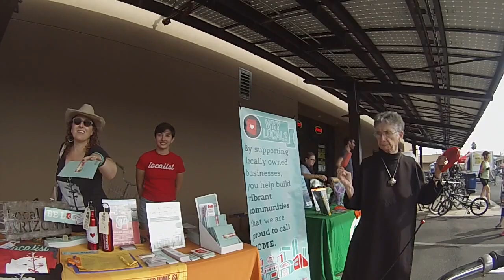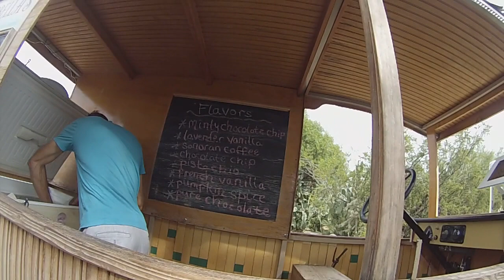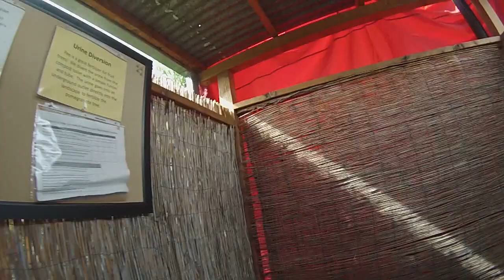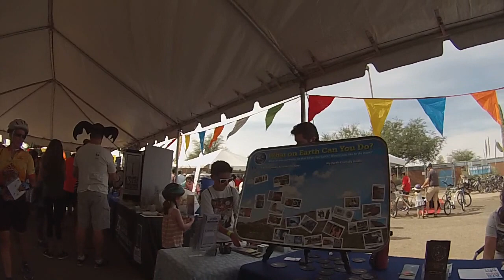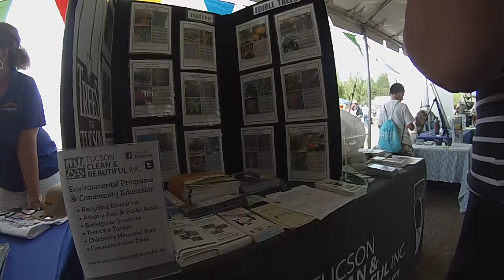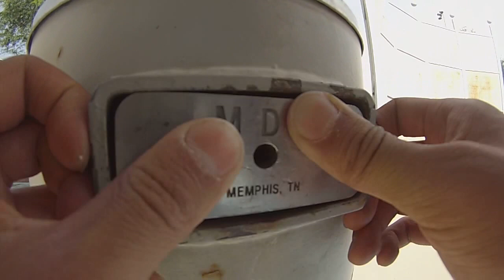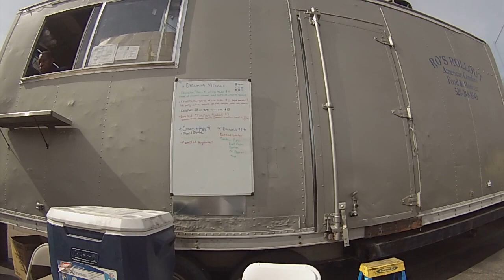CycloviaTucson 2016 fall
20161030 complete recording of my Cyclovia Tucson adventure